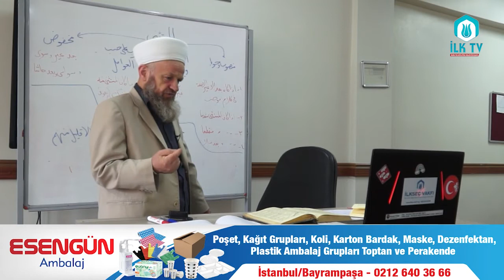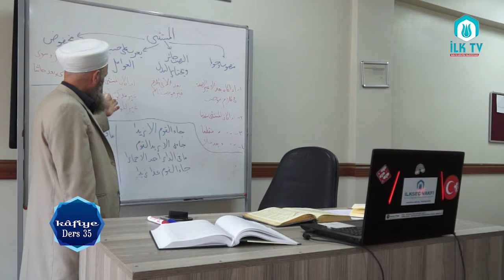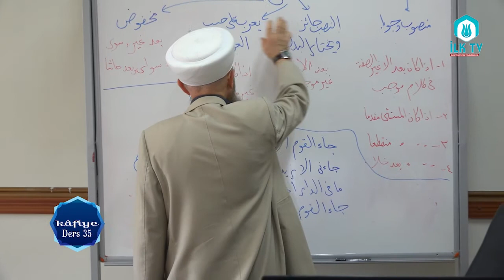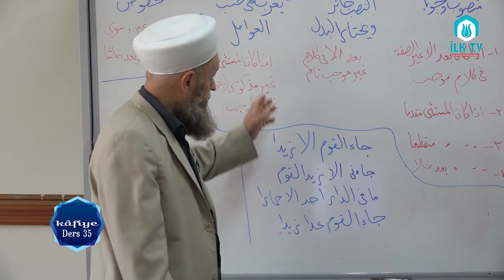Ali Ulvi UZUNLAR Hocaefendi ile Kafiye Dersleri#35